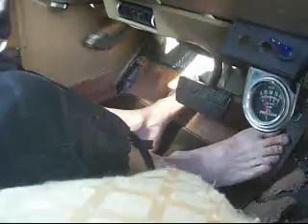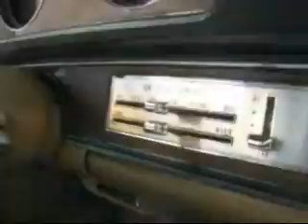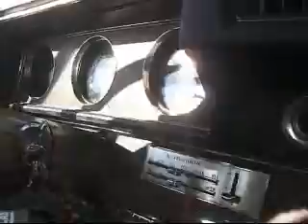Vista Cruising And Fall Foliage...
What shoes???